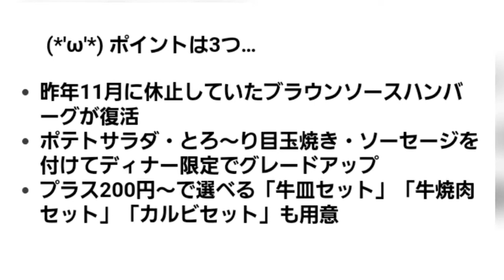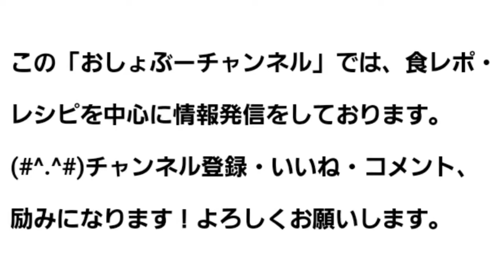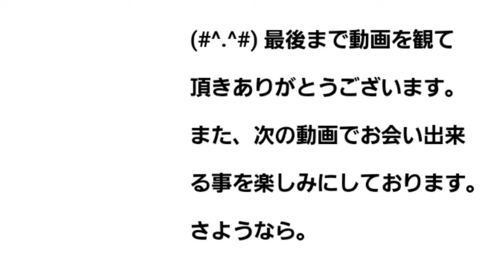【松屋】新商品「デラックスブラウンソースハンバーグ」レビュー！（感想）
いやいや～大好きな「ブラウンソースハンバーグ」がグレードアップして復活と言う事で…

今回は、松屋さんから新発売された「デラックスブラウンソースハンバーグ」の商品情報とレビューをお送りします。

(*'ω'*) ポイントは3つ…

●昨年11月に休止していたブラウンソースハンバーグが復活
●ポテトサラダ・とろ～り目玉焼き・ソーセージを付けてディナー限定でグレードアップ
●プラス200円～で選べる「牛皿セット」「牛焼肉セット」「カルビセット」も用意

【商品名】

DXブラウンソースハンバーグ（ライス・みそ汁付）　730円
DXブラウンソースハンバーグ牛皿セット（ライス・みそ汁付）　930円
DXブラウンソースハンバーグ牛焼肉セット（ライス・みそ汁付）　960円
DXブラウンソースハンバーグカルビセット（ライス・みそ汁付）　990円

※動画内音楽
曲名「晴れ時々曇り」